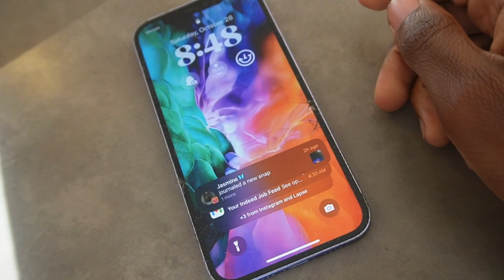IS VIRGINIA TECH THE BEST PARTY SCHOOL !?! (Halloweekend Vlog)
Lmk what y’all wanna see next I’m down for WHATEVER love y’all man 500 subs otw !!! 🚀🚀🚀